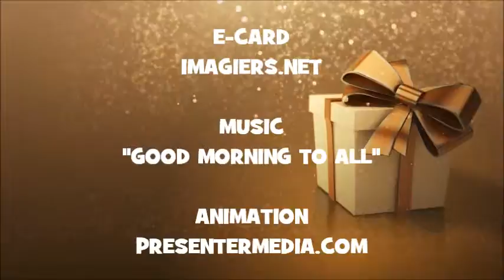HAPPY BIRTHDAY MIKAMATTI !